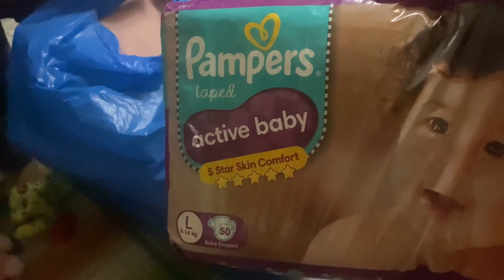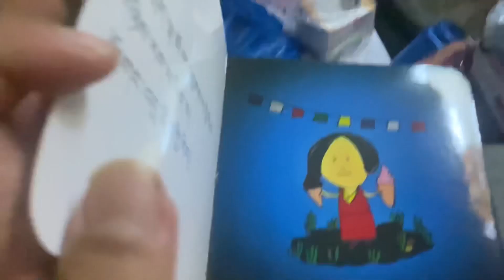Welcome to the world The best new baby kit ever received 🙏tibetanvlogger